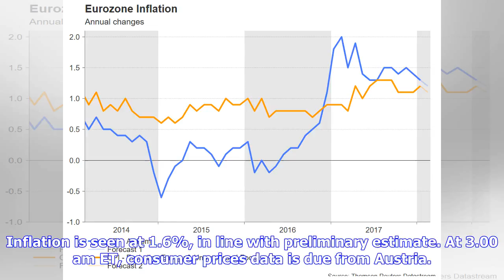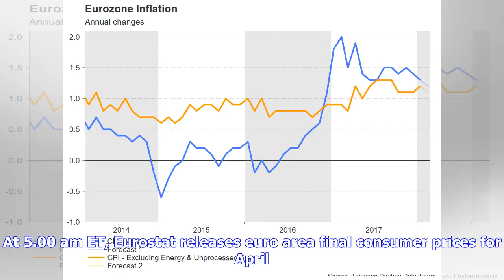Breaking News | European Economics Preview: Eurozone Final Inflation Data Due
Wed, 16th May 2018 07:15BRUSSELS (Alliance News) - Final inflation figures from euro area and Germany are due on Wednesday, headlining a light day for the European economic news. At 2.00 am ET, Destatis is set to release Germany's consumer prices for April. Inflation is seen at 1.6%, in line with preliminary estimate. At 3.00 am ET, consumer prices data is due from Austria. In the meantime, industrial production figures are due from Turkey. At 4.00 am ET, Italy's Istat releases industrial orders...